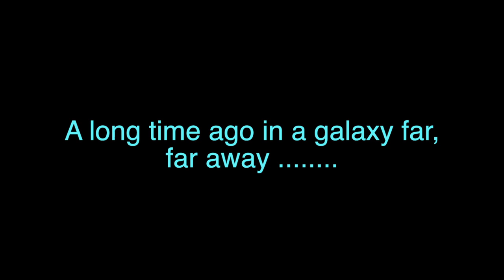GA Force Awakens 2016 Trailer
Guardian Angels Primary School on the Gold Coast is excited about the start of the 2016 school year!